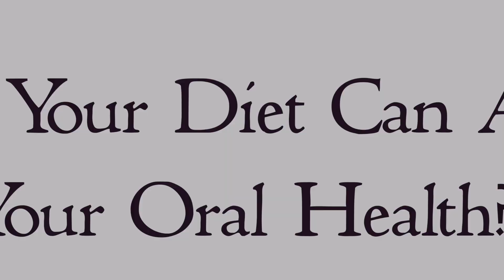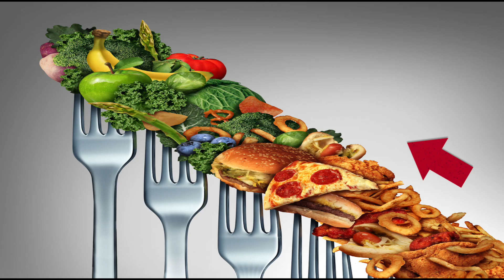The importance of your oral health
City Dental Online presents Healthy Smiles Show.
How Your Diet Can Affect Your Oral Health.
7109 1/2 West Sunset Boulevard
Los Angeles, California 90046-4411